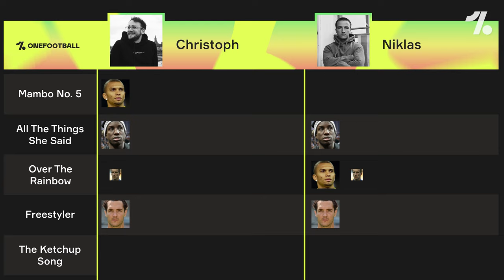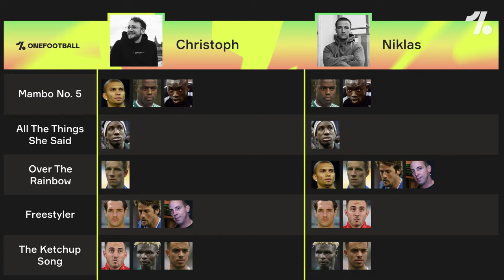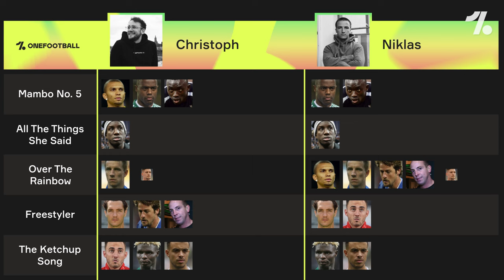Wir ranken One Season Wonders der Bundesliga! OneFootball Tierlist